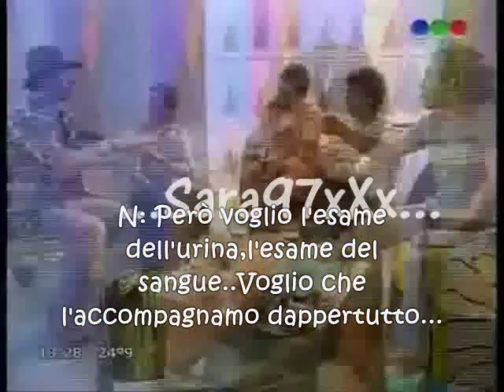Vas a ser papà: TRADUZIONE IN ITALIANO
Thiago dice a Nico che diventerà papà...